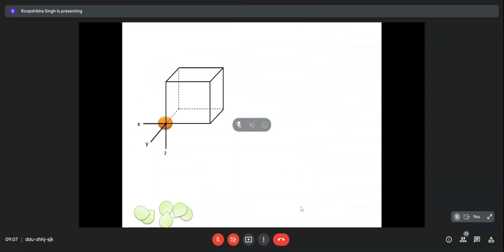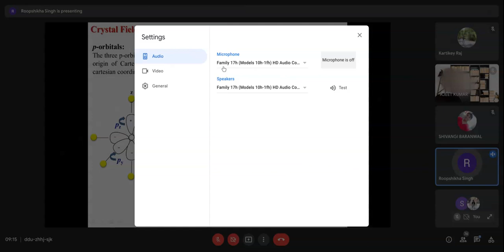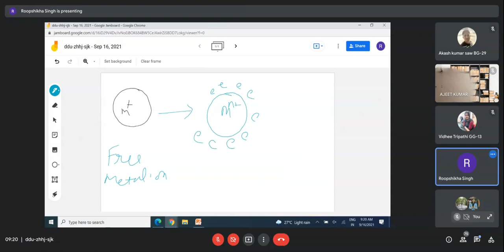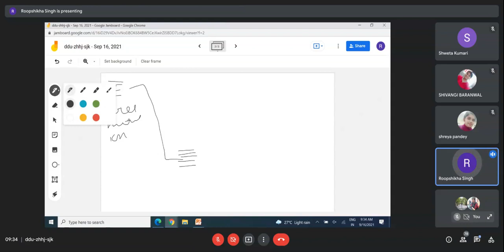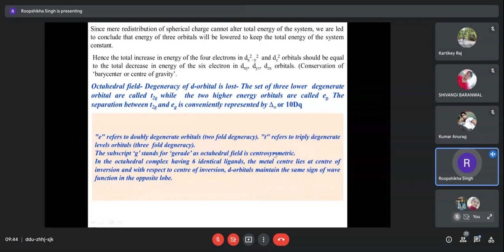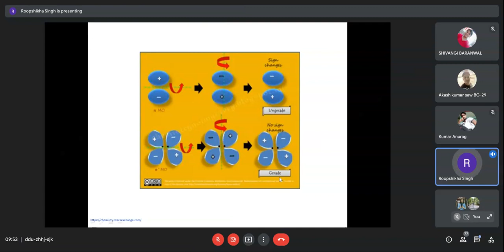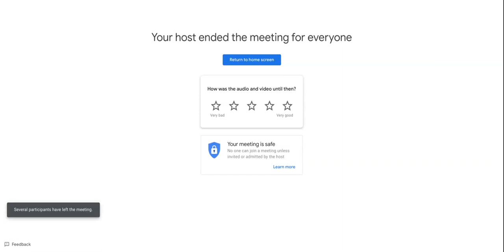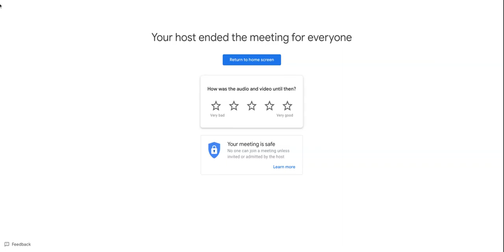Theories of Metal-Ligands Bonding [Excerpt 4]